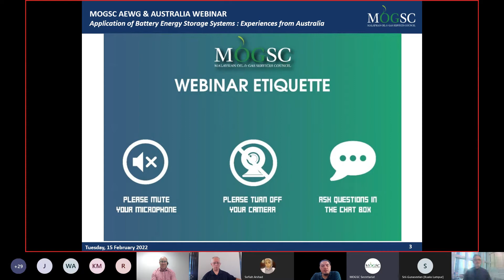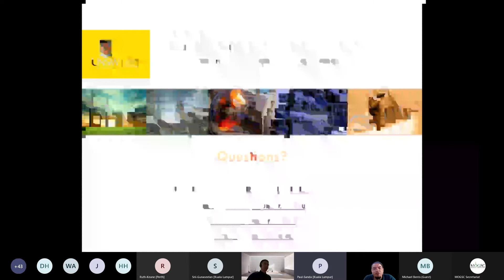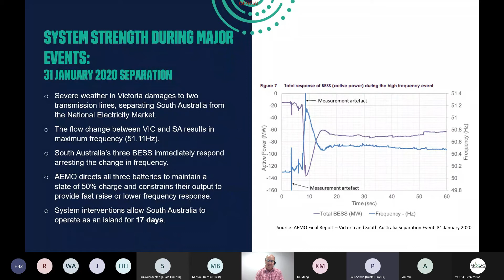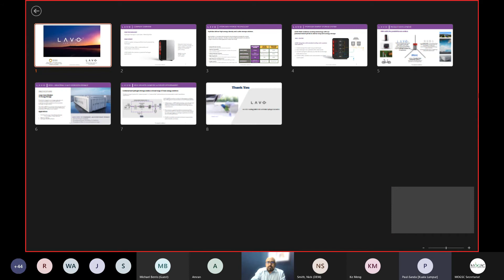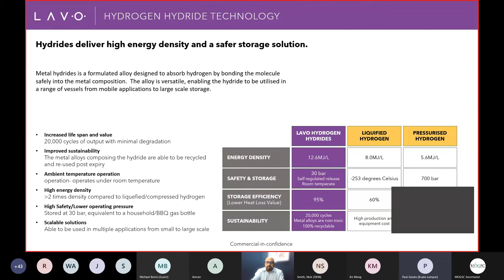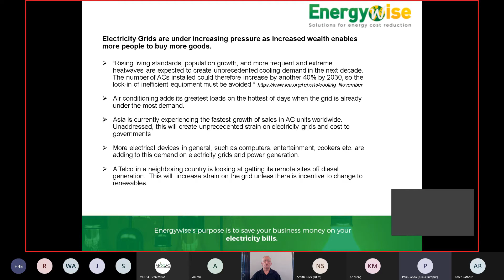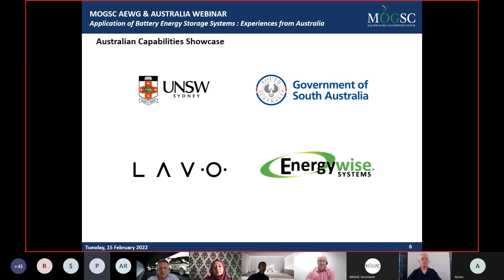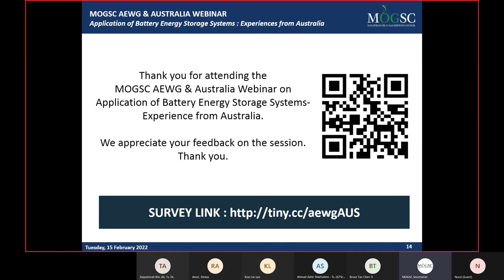AEWG & Australia WEBINAR : Application of Battery Energy Storage Systems-Experiences from Australia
This webinar program will deliver Australia’s experience in energy storage projects, cost and risks, as well as the introduction to different types of battery storage solutions commercially available.

The webinar not only will provide insights for future strategy in the energy transition but will also provide the opportunity for Australia’s capabilities to be shared with Malaysia for business matching in the market.

Webinar Objectives:

Raise awareness regarding battery and energy storage systems and their technology
Opportunity to learn from Australia with regards to their battery storage experience
Provide Australian counterparts to share their experiences and enable dialogue
Provide MOGSC members with the avenue to learn about new technologies in the energy sector
Promote understanding of the energy transition